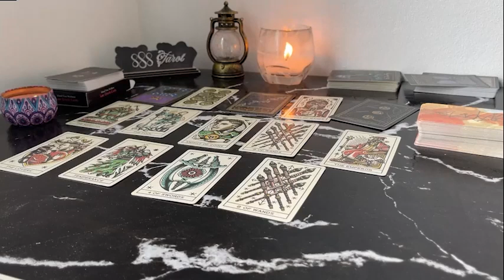TAURUS 💲 THE SILENCE IS BROKEN WITH A SERIOUS OFFER! CHOOSE WISELY! TAURUS JULY TAROT LOVE READING